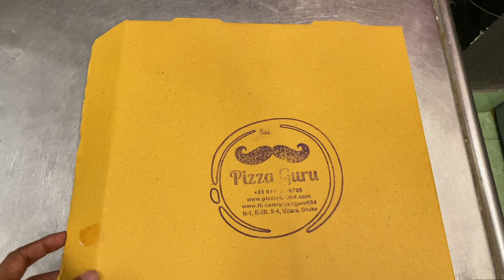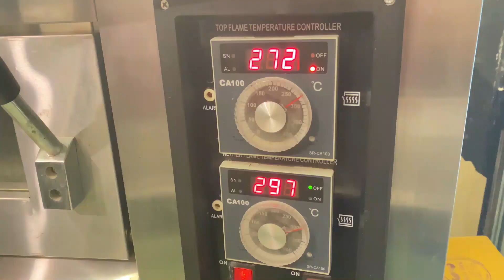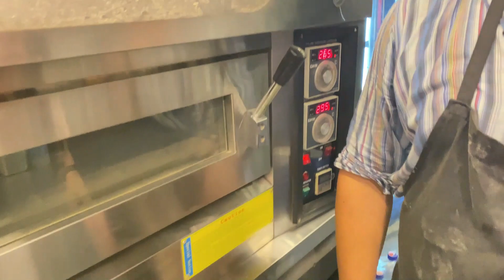BBQ Chicken Pizza Recipe | Italian Pizza Recipe